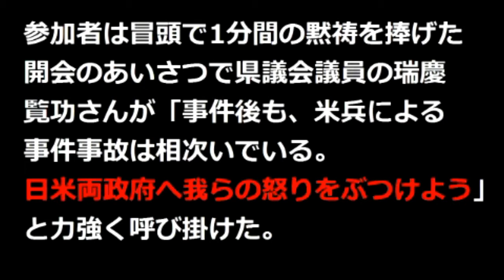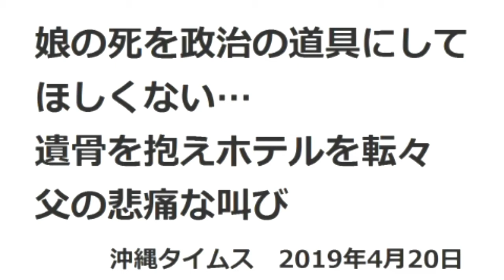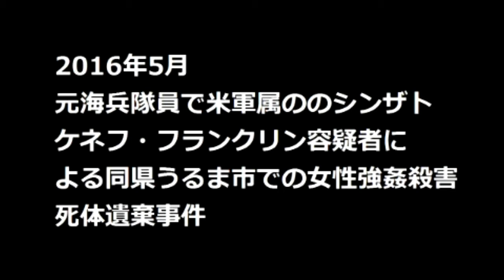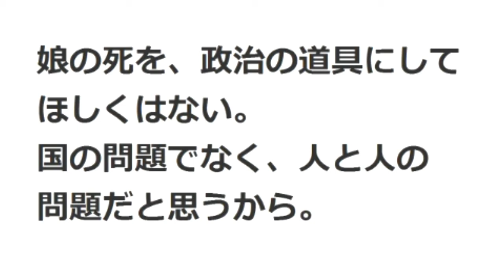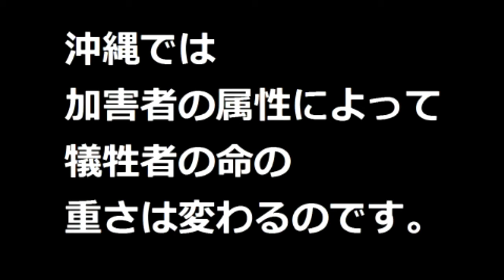ボギー大佐の言いたい放題 2019年06月02日 21時頃 放送分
2019年06月02日(日)21時放送の ボギーチャンネル です。

本日の放送は、沖縄で見られる死者の政治利用についてです。遺族の想いをよそに、笑顔と拍手がおこる追悼集会です。詳細は動画をご覧ください。

2017年以前の動画はこちらの旧チャンネルです。